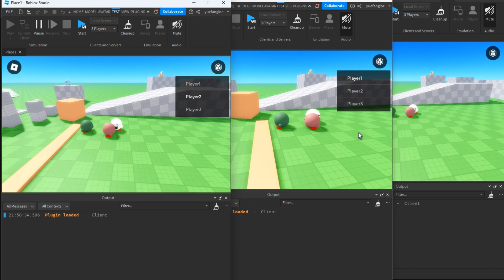carry a friend :)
ball game update slowly making progress lots of things coming